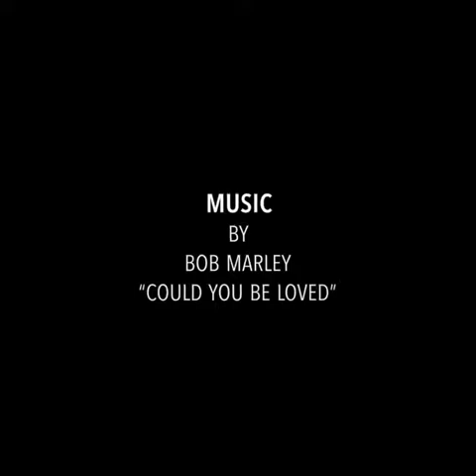“The Rastafarian Lion”, time lapse painting from start to finish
Here is a timelapse painting from start to finish, there is also a tutorial with 4 parts on how to paint it.